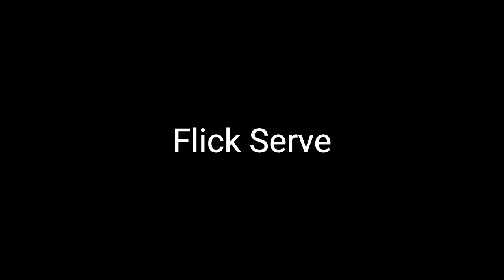The Most Tricky Badminton Serves (HD)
This video is edited and optimized.

1) This video does not have a negative impact on the revenue of the original video
2) This video is similar to a "movie trailer" and will only increase the demand of the original full match video

thanks

Raket bulutangkis, net bulutangkis, bulutangkis, raket, net, grip, shuttle ball, raket bulutangkis terbaik, yonex, raket yonex, racquet, shuttlecocks, shuttle, yonex racquet